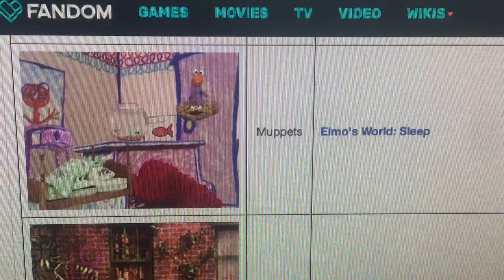Elmo's World: Sleep in Episode 3983 on Muppet Wiki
I found an Elmo's World episode in episode 3983 on Muppet Wiki. It says, "Sleep." Episode 3983 has Sleep because this Elmo's World episode makes its first appearance. Maybe Sleep will be repeat of The Countketeers, Zoe's Noisy Sleepover at Gina's, Baby Bear's Hibernation Nap, Herry Sleeps Over at Gabi's, Maria's Surprise Dinner, Elmo Plays Basketball, Big Bird and Snuffy Draw a Picture for Gina, Gabi Babysits Natasha, Big Bird Looks for Radar, Ernie Sleeps Over at Big Bird's and Telly Teaches Baby Bear to Whistle. That'll be a great idea. Sleep is in Wake Up with Elmo on VHS and DVD and All Day with Elmo on DVD. What two videos are Sleep in?